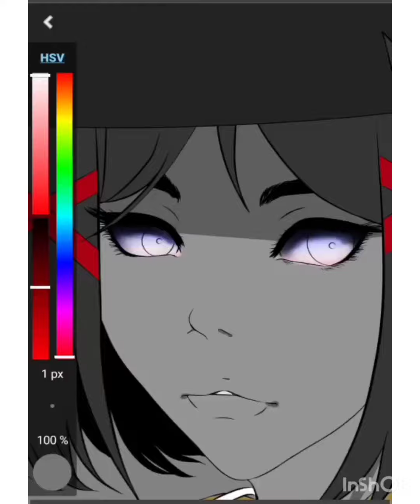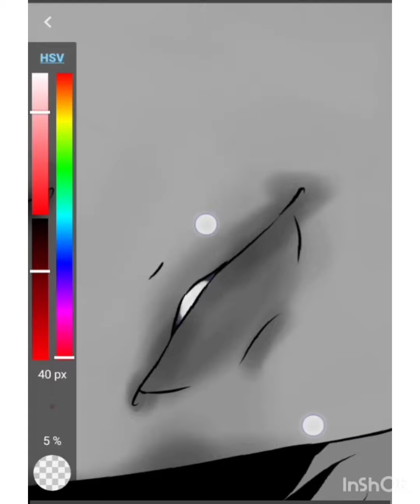Toram fanart : Stygal (Ibispaint x Medibang speedpaint)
Improving my semi art style. I combine Medibang and ibispaint x. Doing lineart on ibispaint is easier than Medibang base on my experience.

Mushroom - By Mili.
Mats:
Huawei ys6 and my finger.